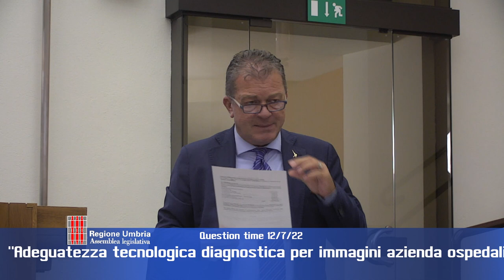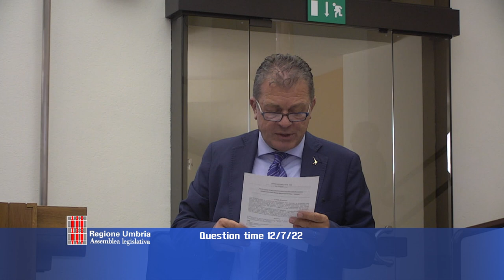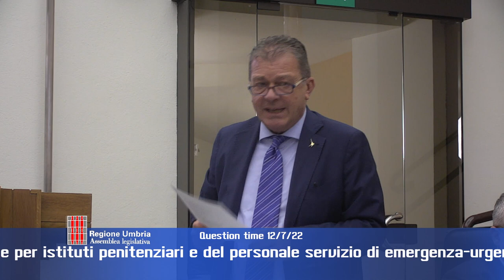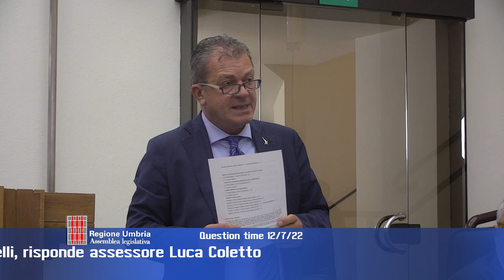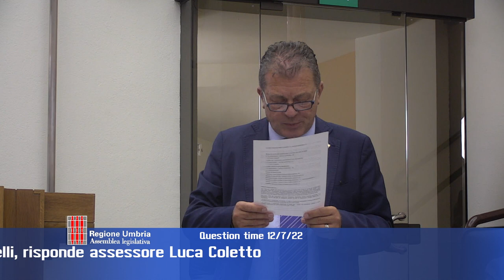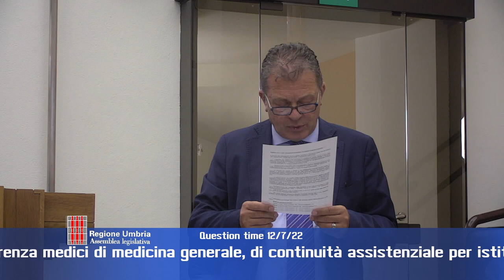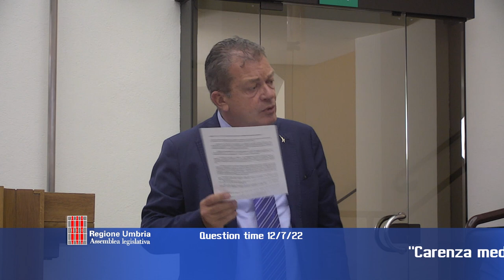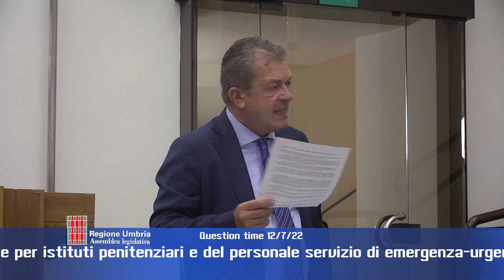Question Time 12 luglio 2022 - Parte 4 di 4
“Adeguatezza tecnologica diagnostica per immagini azienda ospedaliera Santa Maria della Misericordia Perugia”, interroga Andrea Fora (Patto civico per l’Umbria), risponde assessore Luca Coletto

“Carenza medici di medicina generale, di continuità assistenziale per istituti penitenziari e del personale servizio di emergenza-urgenza presso la Usl Umbria 2”, interroga Fabio Paparelli (Pd), risponde assessore Luca Coletto